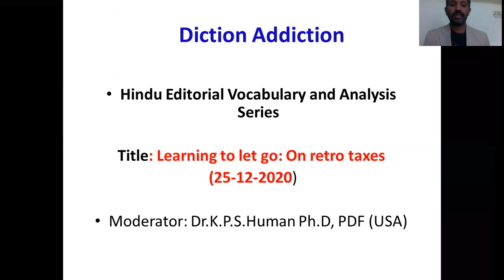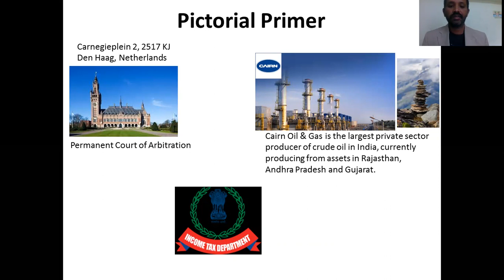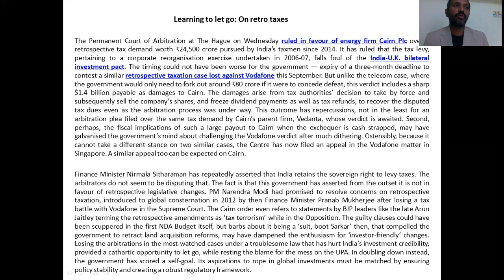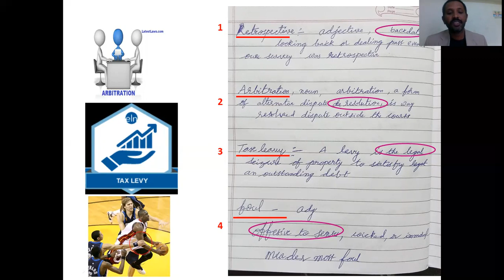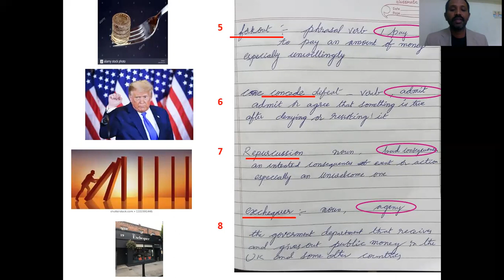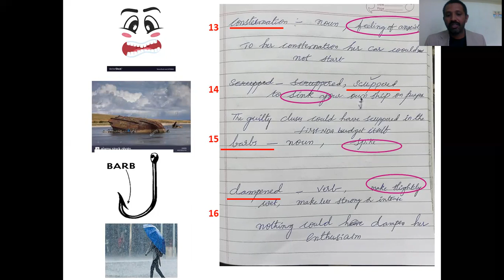Hindu Editorial Analysis & Vocabulary: Learn let to go -On retro taxes (25-12-2020)